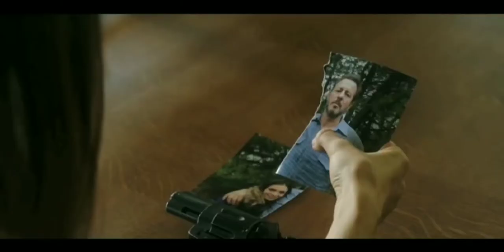DADDY'S GIRL [2018 Psycho Thriller Movie official trailer] Jemma Dallender Costas Mandylor